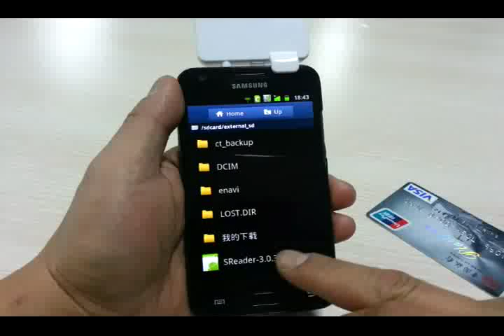Audio jack Mag card reader in android iphone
Swipe credit card or bank card with high security protection, Our Audio jack magnetic card reader had assembled encryption chip and magnetic read head together support TDES encryption, triple-tracks supported reader for most type of mobile phone on market in Android or iOS platform.